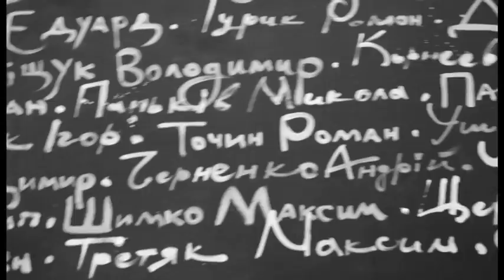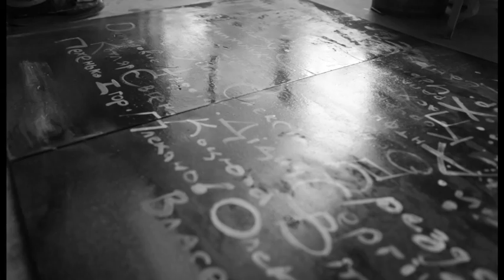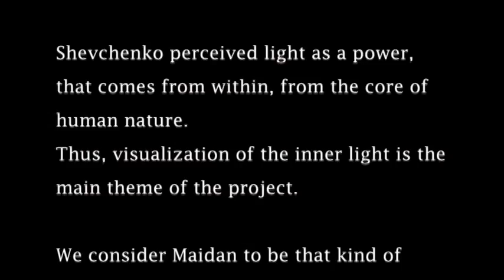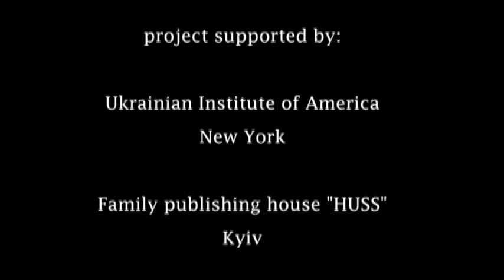"Folowing the inner light" project by Petro Bevza and Mykola Zhuravel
"Folowing the inner light" project
by Petro Bevza and Mykola Zhuravel,
dedicated to the 200th aniversary
of Taras Shevchenko's birh.

Shevchenko was the first Ukrainian poet raised to the freedom of creativity, as totally inner spiritual freedom.
He has achieved and formulated key questions of ups and downs of real life truth.

Petro Bevza and MykolaZhuravel, belonging to mythopoetic branch of Ukrainian visual art of 21st century, represent Shevchenko phenomenon as Ukrainian nature, their world view, their past and their hopes for the future.

Shevchenko perceived light as a power, that comes from within,
from the core of human nature.
Thus, visualization of the inner light is the main theme of the project.
We consider Maidan to be that kind of visualisation for Ukrainian society.
The main object "Those, who carry the light" is dedicated to the Heavenly hundred.
That is a hundred of heroes that died in February, 2014 in Kyiv for freedom to carry inner light.

film by Daria Tischenko-Zhuravel
CRANEstudio
Kyiv
2014